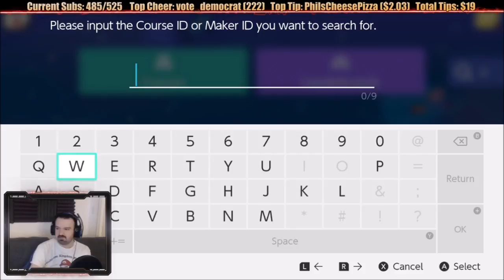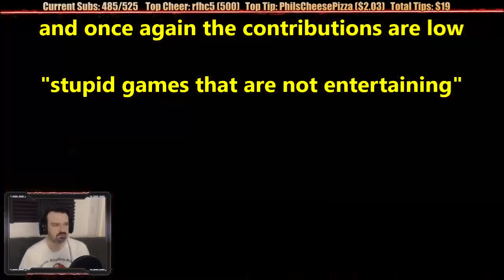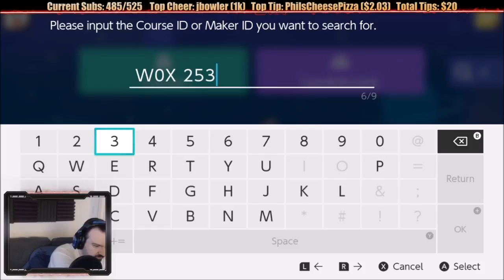DsPgaming--super mario maker 2 user-created levels part 2-|-beating the unbeatable level